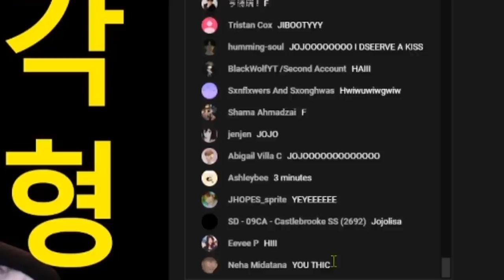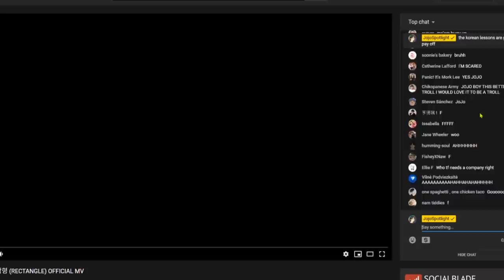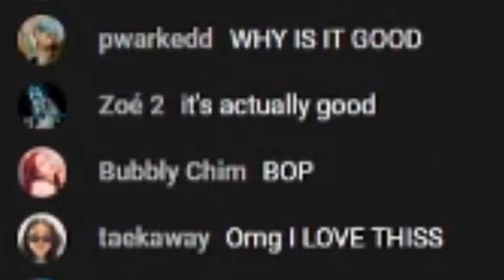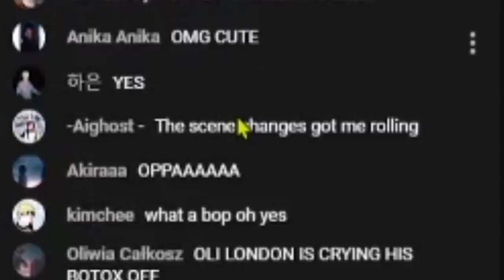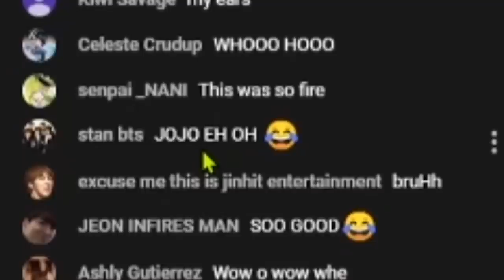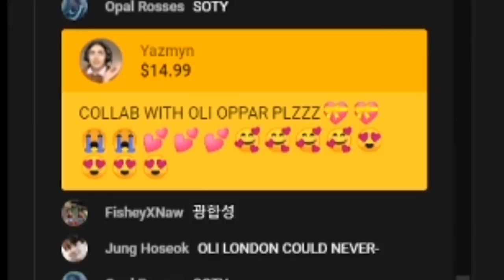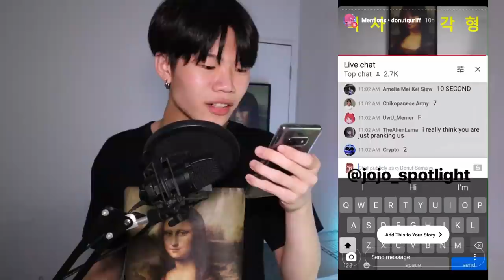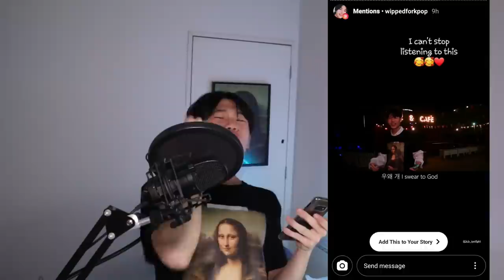I Got Famous In Korea With A nonsense K Pop MV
I Got Famous In Korea With A Gibberish K-Pop MV
ooolaaa ollllaaaaaa laaa shalalallala
last time i made a kpop music video woohoo kpop insider oli london
this really on some korea dispatch thing

become member for secret things like wow so secret thing

i dont use snapchat im not 12...im 8

type "lets get married in a public toilet" without looking in the comments